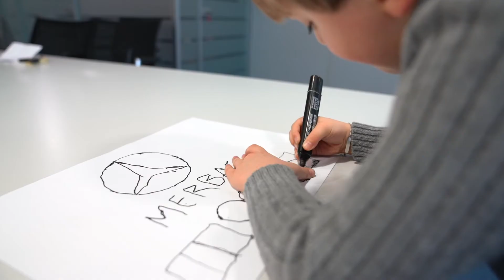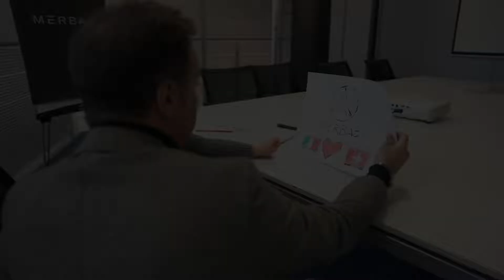Auguri papà!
Auguri a tutti i papà ❤️👨
da Merbag Milano.